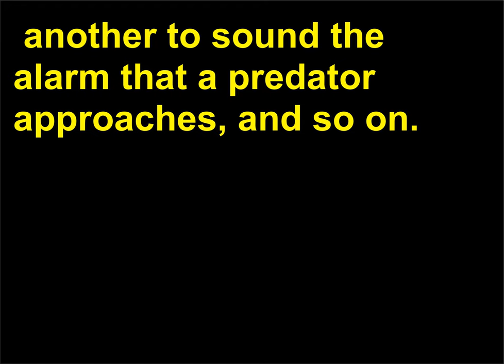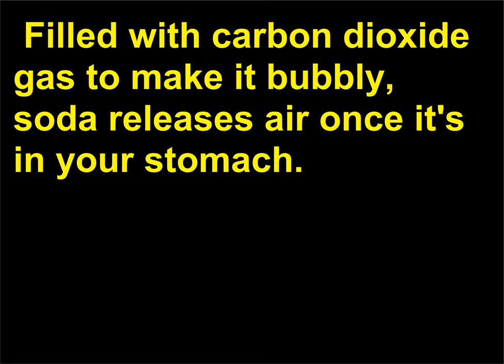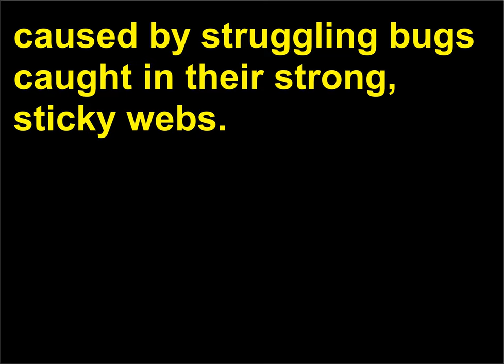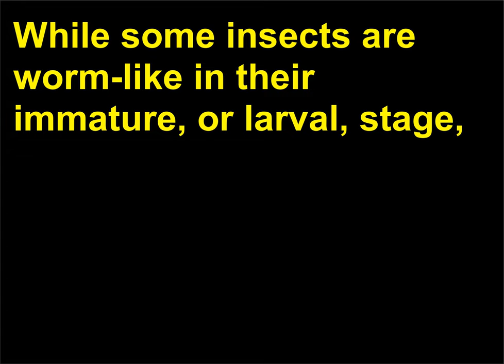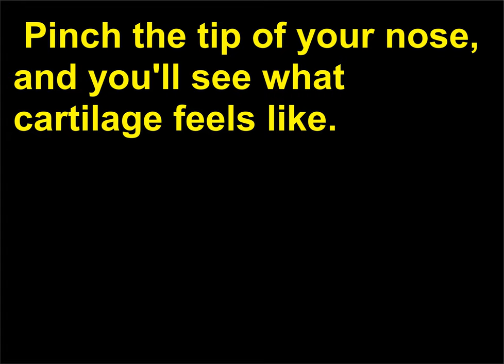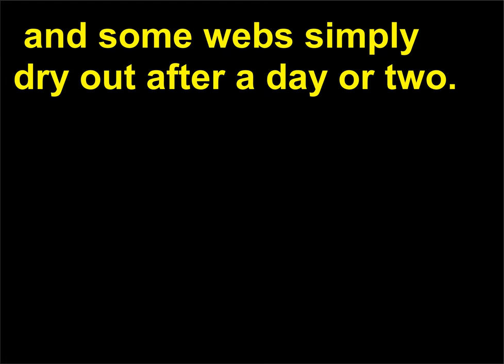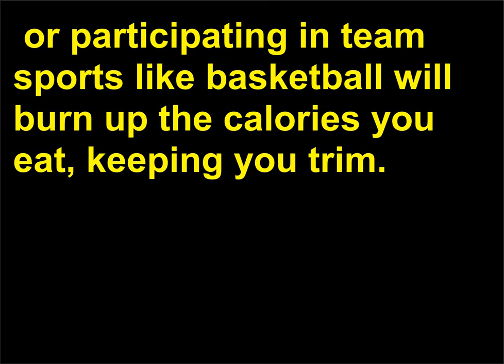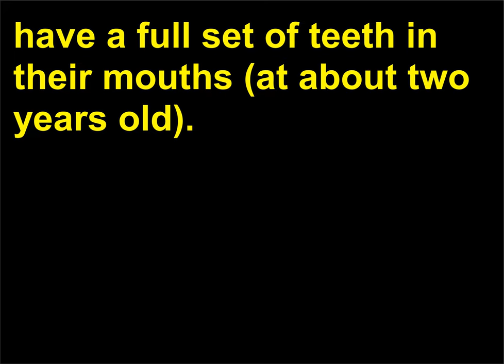Intrebari de Cultura Generala 31